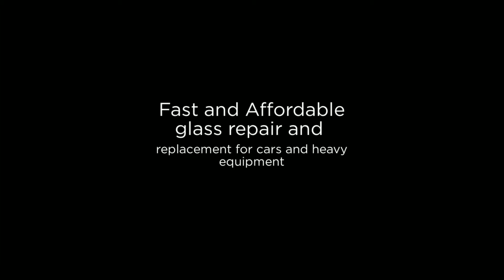Windshield Chip Repair Manteno IL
Here at Glassworks, we believe there is no reason for you to have a damaged windshield.  We offer fast and affordable glass repair and replacement for cars and heavy equipment. Our friendly and knowledgeable staff can help with all of your auto body glass needs.  Services include rock chip repair, glass replacement, and side view mirrors for vehicles of all makes and models.  At Glassworks, cost is minimal and the reward is significant.  We know the truth about windshield repair.  Repairing small chips in windows before they spread can save you a lot of money and hassle.  Most insurance companies will even waive your deductible leaving no cost to you.  Not sold yet?  We work to accommodate our customer’s busy schedules with speedy same day service, accommodating after hours service, as well as convenient vehicle pick up and drop off.
Don’t wait to keep you and your family safe behind the wheel! Glassworks. Auto glass installed with efficiency, quality and courtesy!